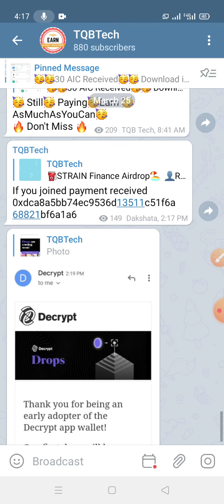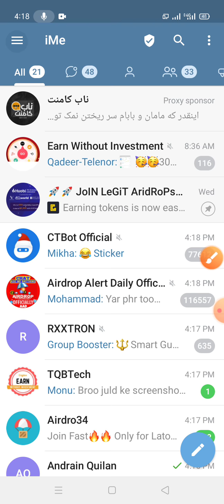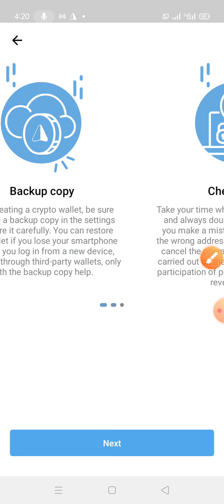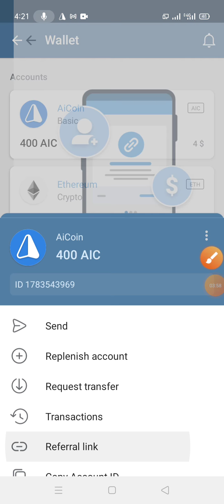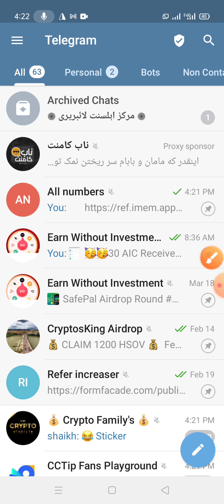Claim 30 AIC Tokens Worth .3$ Full Details |Don't Miss| TQBTech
Tic4 tech
Airdrop inside